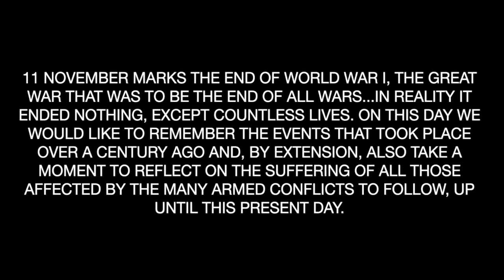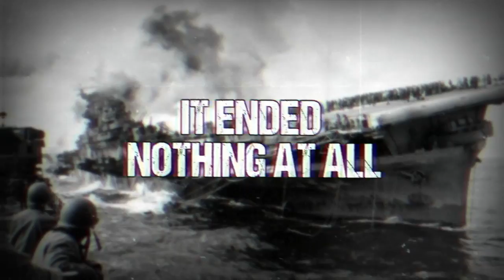Fear Disease - End of All (Lyric Video)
‘End of All’ is a track taken from "Floodgates" (Wormholedeath/Aural Music Group) and it tells the horrors of World War I.

‘Floodgates’ was recorded in August of 2021 at The Grid Europe in Pistoia (Italy) and produced and mixed by Jonathan Mazzeo. Mastering duties were handled by Christian Donaldson, who is also known for being the guitar player for Cryptopsy.
The Fear Disease band logo was drawn by the renowned Lord of the Logos, Christophe Szpajdel. The album cover art was created by Mustapha Design Dz.

Fear Disease is a Belgian metal band and their influences on the sound go from thrash and old school death metal to groove metal as well as bits of metalcore and black metal.

Line up:
Hans Paesen - rhythm guitar & vocals
Mathias Paesen - drums
Jonas Parren - lead guita
Cas Hegge- bass